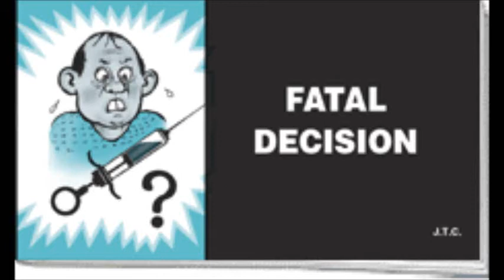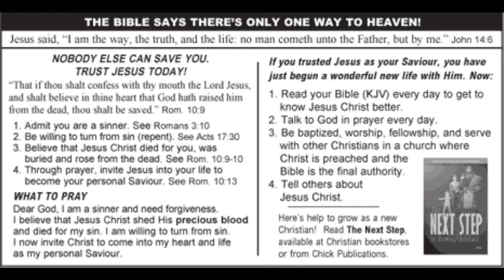Salvation - Fatal Decision